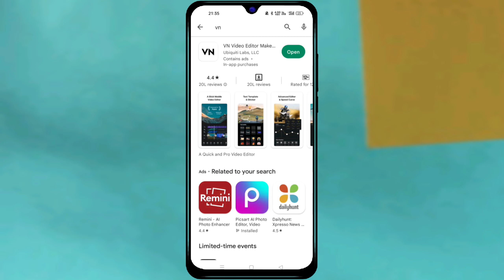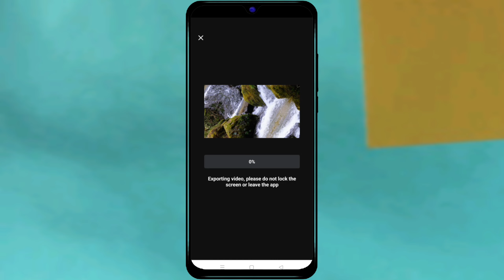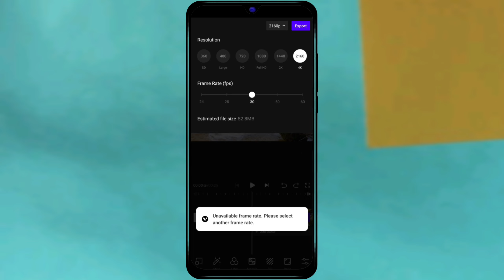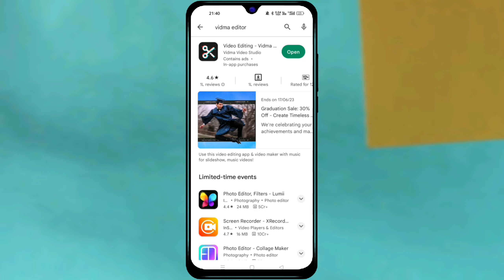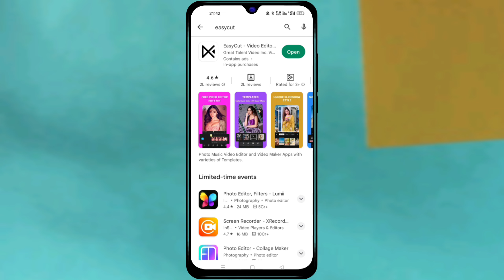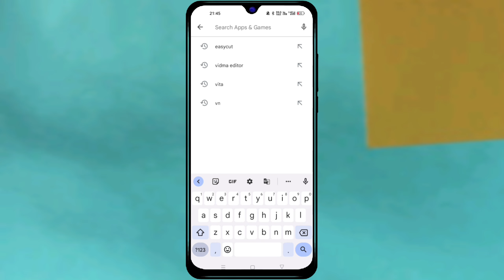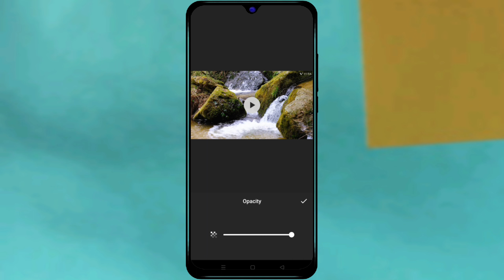No Watermark 🔥 Best 5 Mobile Video Editing Application for Android 2023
Your Queries -

Related Hashtags -